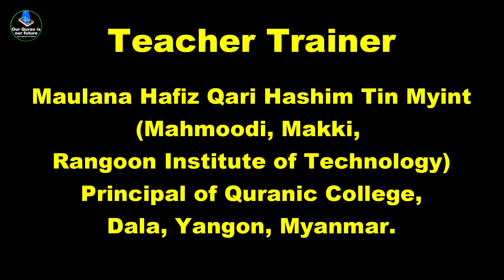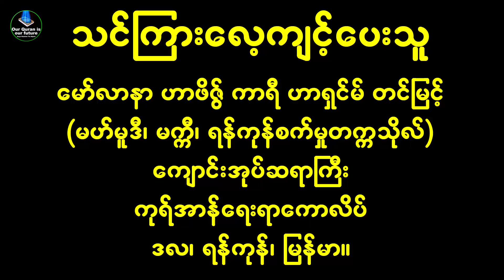Quran Meaning Training Lesson 17 English and Burmese by Raihanah1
♥♥♥The video showed that the Quran verses increase believers in faith and make them happy.
♥♥♥Quran Meaning Training Lesson (17)
♥♥♥ကုရ်အာန်အာယသ်များသည် မုအ်မင်န် အီမာန်ယုံကြည်သူများကို အီမာန်တိုးတက်စေပြီး ဝမ်းမြောက်ပျော်ရွှင်မှု ဖြစ်စေကြောင်း ဗွီဒီယိုက ပြသနေသည်။
♥♥♥ကုရ်အာန် အဓိပ္ပာယ် လေ့ကျင့်မှု သင်ခန်းစာ (၁၇)